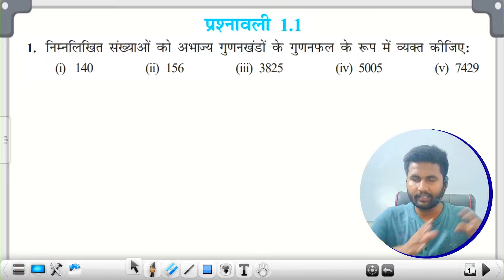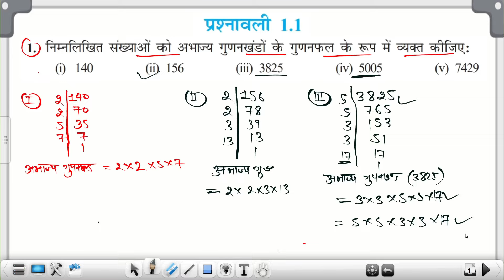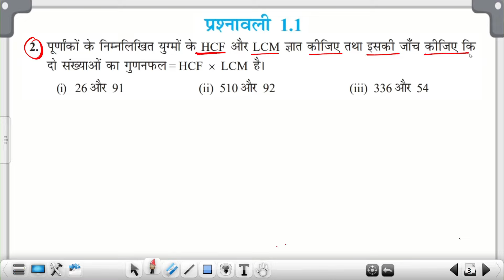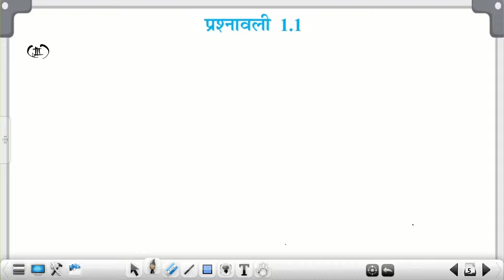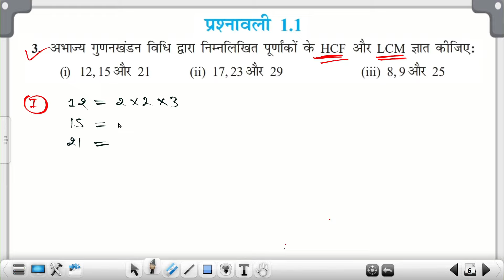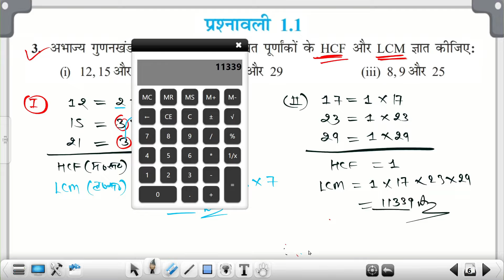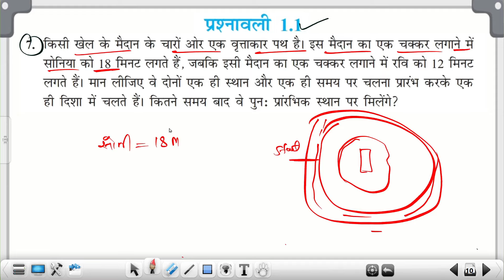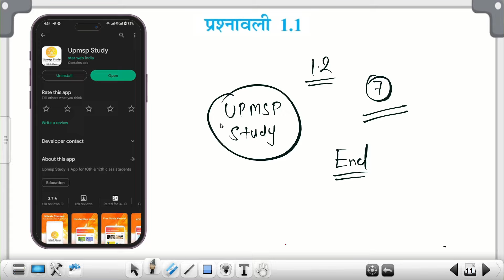Class 10 Math prashnawali 1.1 ✅ || Class 10 Math exercise 1.1 2024-25 Board Exam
class 10 Math chapter 1 prashnawali 1.1,
class 10 Math exercise 1.1 in Hindi,
class 10 real number,
class 10 real number in Hindi,
vastvik sankhyaen class 10 prashnawali 1.1,